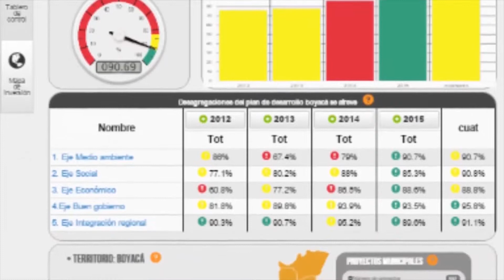Consejo Departamental de Planeación evaluó avances del plan de desarrollo Boyacá se Atreve